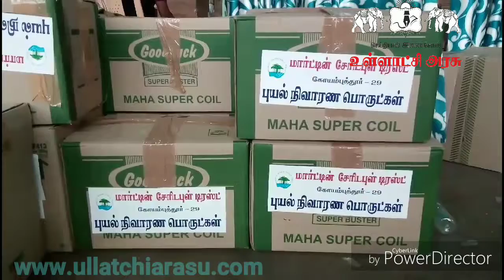கோவை மார்டின் அறக்கட்டளை 150டன் நிவாரண பொருட்களை பேரிடர் பகுதிகளுக்கு அனுப்பி வைத்தது